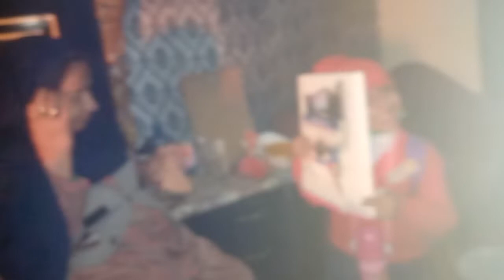SHOWING RESULT TO DADO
children become very happy when they got result. more happy when they are showing to their grandmother. more happy when they got good result.
people will enjoying with style
1-enjoy
2-fun
3-enjoy life
4-funny game
5-funny
6-funny dog video
7-# funny memes
8-our name is fun
9-fun moji
10-funny video 2022
11-just for fun
12-vlogs
13-daily vlog
14-daily vlogs
15-funny vlogs
16-new vlog
17-funny vlog
18-family vlog
19-cooking vlog
20-siblings vlog
21-fun vlog
22-a fun vlog
23-school vlog
24-nederlandse vlog enjoy like local
25-enjoy vlog
26-vlog voyage
27-bakery vlog
28-vlog
29-weekend vlog
30-birthday vlog
31-vloger
32-vlogar
33-moving day vlog
34-weekly vlog 2021
35-how to vlog
36-vlog video
37-enjoy
38-fun
39-enjoy life
40-funny game
41-funny
42-funny dog video
43-# funny memes
44-our name is fun
45-fun moji
46-funny video 2022
47-just for fun
48-vlogs
49-daily vlog
50-daily vlogs
51-funny vlogs
52-new vlog
53-funny vlog
54-family vlog
55-cooking vlog
56-siblings vlog
57-fun vlog
58-a fun vlog
59-school vlog
59-nederlandse vlog enjoy like local
60-enjoy vlog
61-vlog voyage
62-bakery vlog
63-vlog
64-weekend vlog
65-birthday vlog
66-vloger
67-vlogar
68-moving day vlog
69-weekly vlog 2021
70-how to vlog
71-vlog video